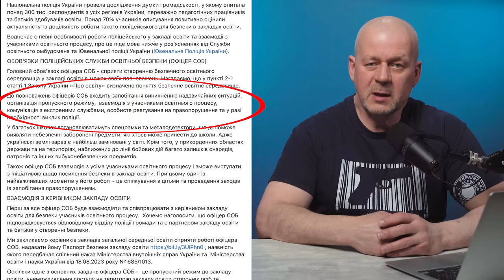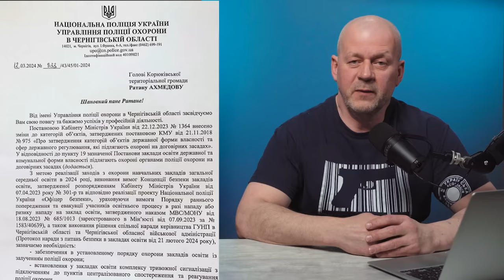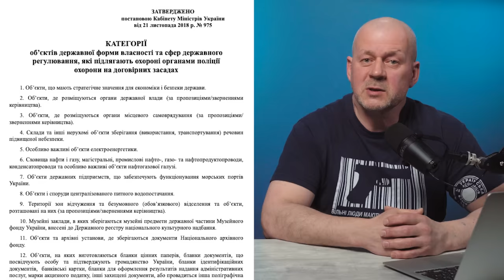ПРОПОЗИЦІЯ МВС, ВІД ЯКОЇ НЕМОЖЛИВО ВІДМОВИТИСЬ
Чим будуть займатися поліціянти у школах, які в них будуть зарплати та що про це думають освітяни. Детальніше про проєкт МВС та Міносвіти “Офіцери Служби освітньої безпеки” дивіться у цьому випуску.

Криптогаманець:
USDT (TRC20) TQGEjbmYViM7nCEn3ADmVygaB6mXZonvYF
BTC bc1qkluc4uxfw79a3f6n4ca4yvyu070tf5nvd2lxt6
ETH 0x9deB66a39daBcfee477639E7f3f08C95740be577